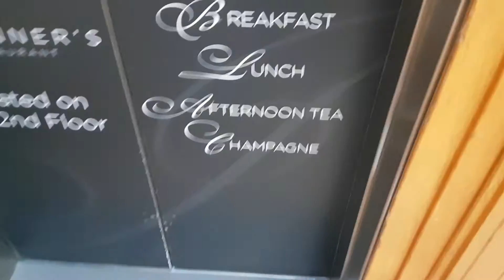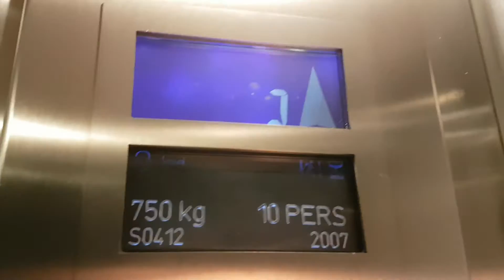Modernised 2007 Otis Lift @ Jenners in Edinburgh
Serial No:S0412
Floors: 5 (LG,G,M,1,2)
Capacity: 750KGS/10 Persons
Year Buttons Modernised: 2007
Doors: Double Speed Sliding Doors